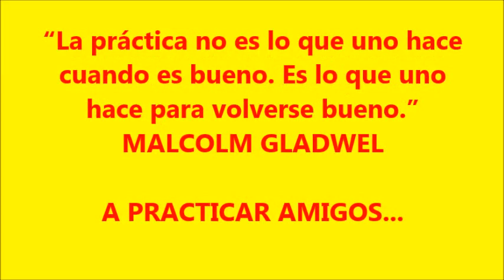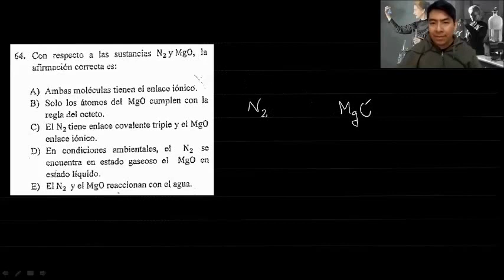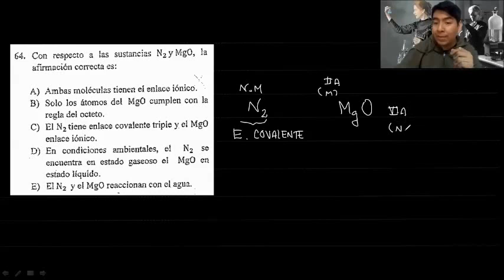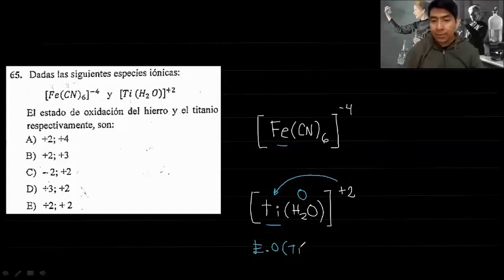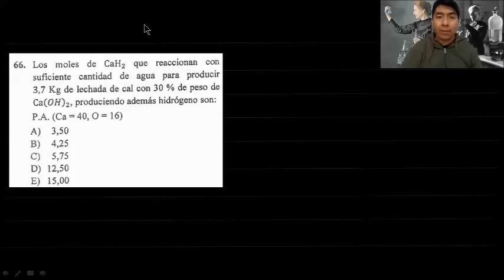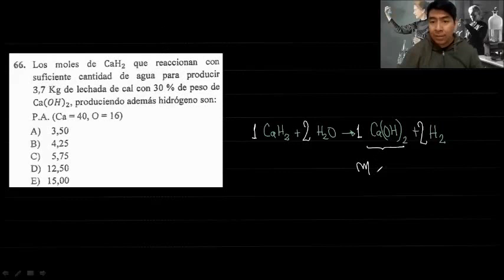PROBLEMAS DIVERSOS DE QUÍMICA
Que tal amigos!!! les dejo 7 preguntas de química para que repasen sus definiciones y cálculos del curso. Cuídense mucho, hasta pronto.